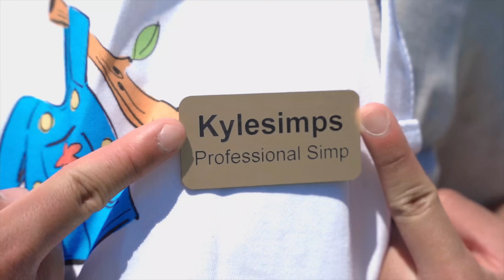Kylesimps - Think About (Official Music Video) [Shot by ninetynineOVRall]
Happy 4th of July mommie!

Produced by GC and Roko Tensei